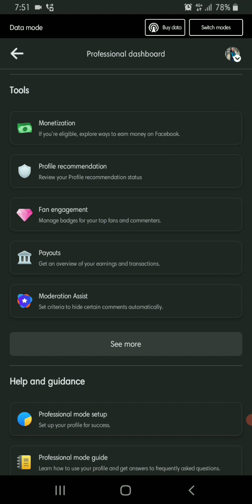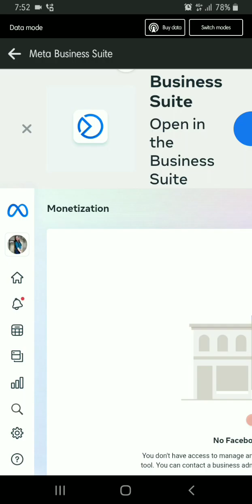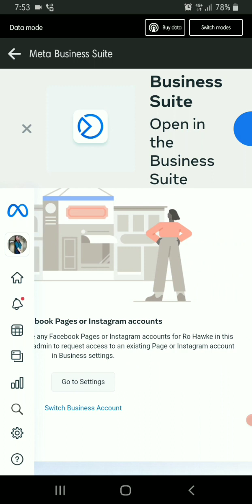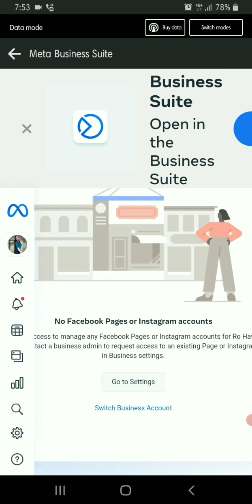No access to any facebook page or instagram